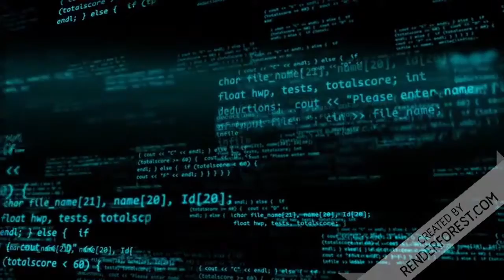Alexandre de Moraes Dame Tu Cosita no STF